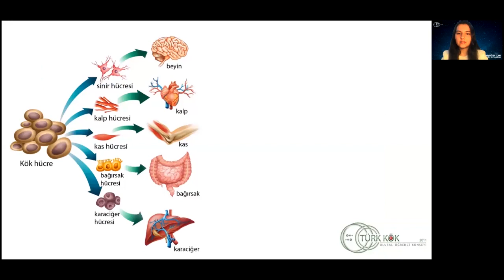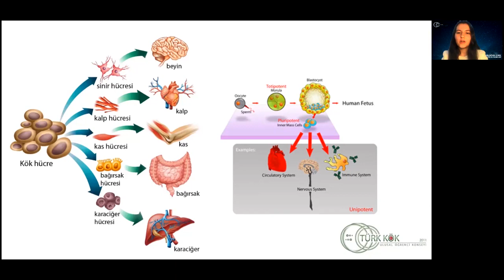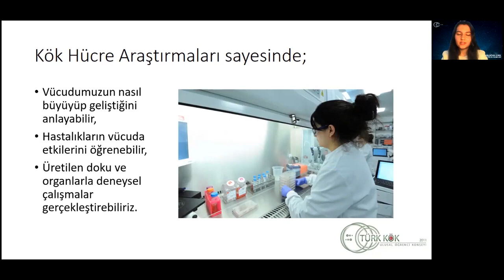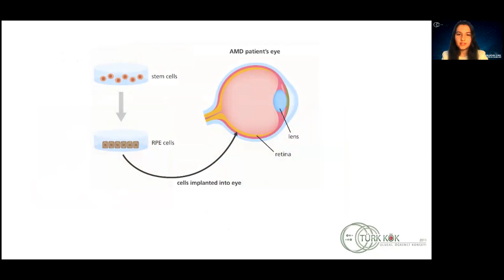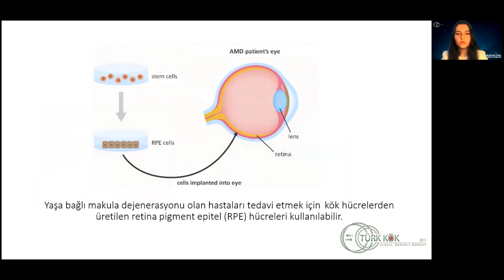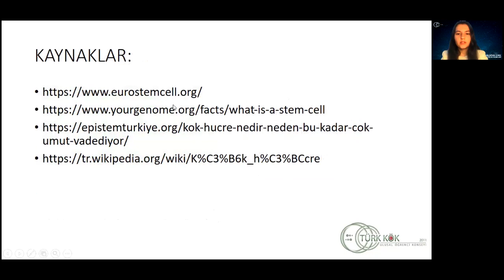KÖK HÜCRE TEMEL EĞİTİM PROGRAMI: Kök Hücre Nedir?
"Kök Hücre Nedir?" sorusuyla bu kavramın temellerine değiniyor, “Kök Hücre Temel Eğitim Programı” isimli serimizi sürdürüyoruz.

Tıp ve temel bilimler eğitiminde önemli yeri bulunan, geniş ve multidisipliner çalışma imkanı sunan “Kök Hücre” konusuna Türkiye Ulusal Kök Hücre Öğrenci Konseyi’nin hazırladığı kısa ve oldukça bilgilendirici sunumlarla değineceğimiz serinin devam videolarını kaçırmamak için abone olup bildirimleri açabilir, TÜRKKÖK’ün tüm içeriklerine web sitesi ve sosyal medya hesaplarından ulaşabilirsiniz.

Bilimle kalın!